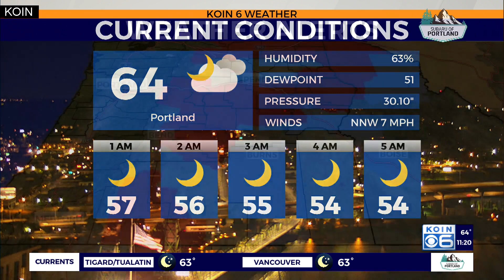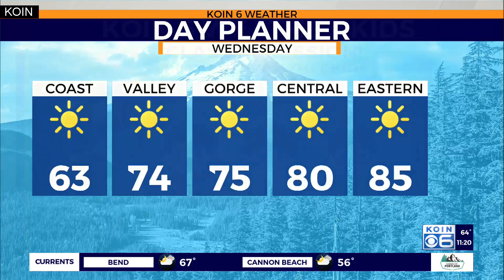Weather forecast: Red flag warnings in place for Wednesday